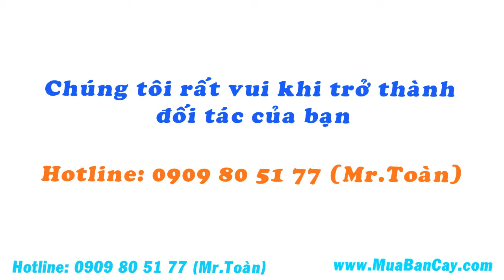Cần mua giống cây bướm bạc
TIÊU ĐỀ

TIÊU ĐỀ

 Bạn đang trồng chuyên canh TÊN CÂY ?
 Bạn muốn tìm đối tác mua TÊN CÂY ổn định?
Hãy gọi điện cho chúng tôi! Chúng tôi TIÊU ĐỀ và muốn trở thành đối tác lâu dài của bạn
Hệ thống khách hàng, đối tác của chúng tôi gồm có: